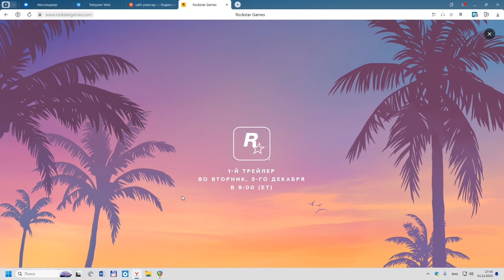ОФИЦИАЛЬНАЯ ДАТА И ВРЕМЯ ВЫХОДА ТРЕЙЛЕРА ГТА 6 | НЕ КЛИКБЕЙТ!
Rockstar games официально показали, когда и во сколько выйдет первый трейлер GTA 6